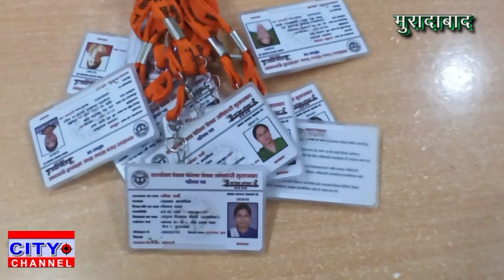मुरादाबाद के बेसिक शिक्षा विभाग के शिक्षक और कर्मचारियों के बने पहचान पत्र